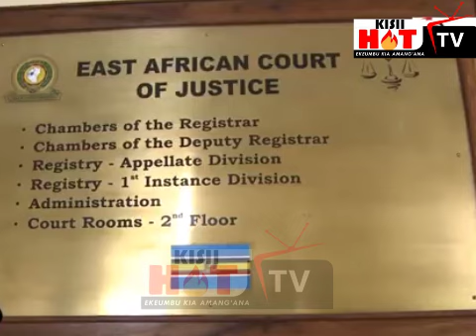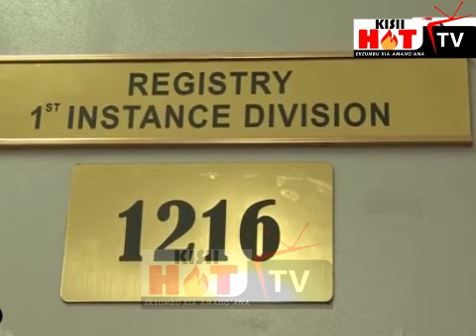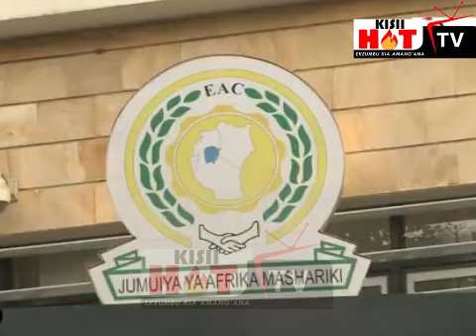Gachagua,Koome and Kindiki in trouble as Kenyans files a case in the EA court of Justice